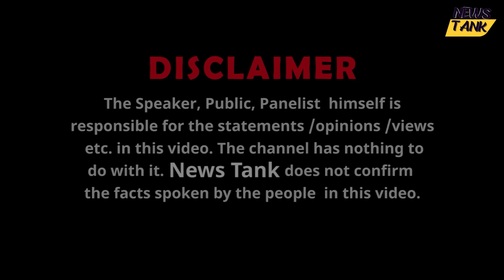Ram Mandir का Invitation लेकर Bike से निकले Bawandar Baba के पीछे क्यों पड़ गए मुसलमान? Shaurya Diwas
Ram Mandir का Invitation लेकर Bike से निकले Bawandar Baba के पीछे क्यों पड़ गए मुसलमान? खुद बताया |  Shaurya Diwas Special